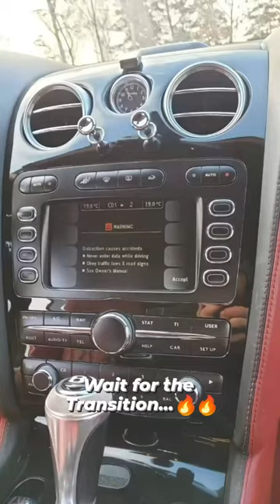Before and After Installation on Bentley Continental GT GTC TESLA STYLE Android Head Unit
Tesla Style Headset for Bentley Continental GT GTC For Bentley Continental Flying Spur (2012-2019) available for Order

Features:
– Pure Android 8.1 OS
– Video Format: Support HD 1080P
– Screen Resolution: 1024*600, capacitive Multi-Touch screen
– Bluetooth 4.0 Hand-free phone call, Synchronize contact list
– Built-in WiFi function
– Built-in Google Play Store
– Built-in GPS Offline Map, Support Online Map
– Audio Output: 4*45W   EQ: 9 Equalizers for Sound
– Radio Chip: NXP6686, AM / FM with RDS
– Support AUX-IN Audio, with 2 USB port
 – OSD Language: English / Russian / French / German / Spanish / Italian / Arabic / Portuguese / Turkish / Thai / Polish / Hebrew etc.